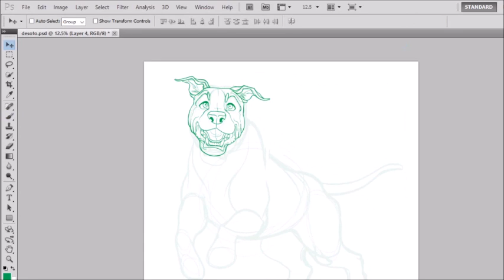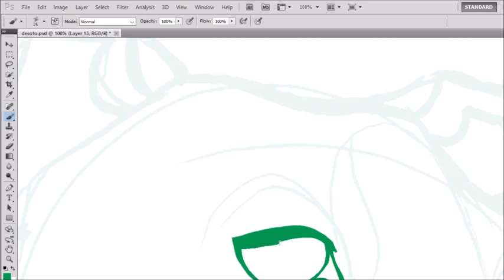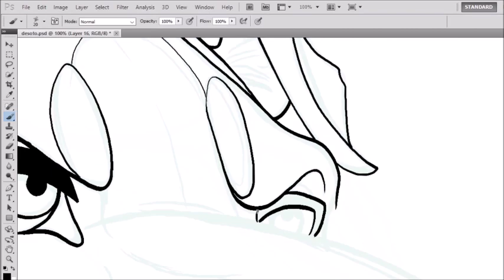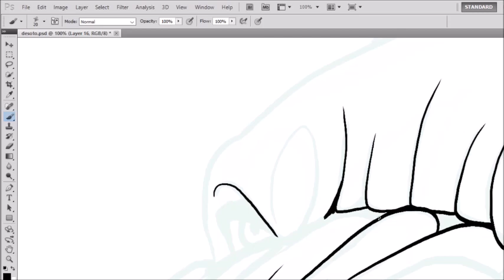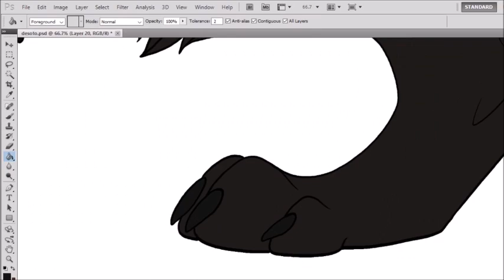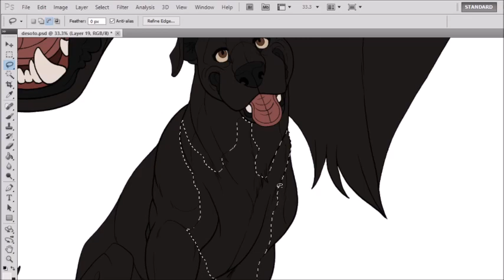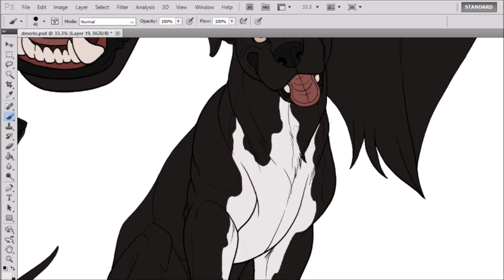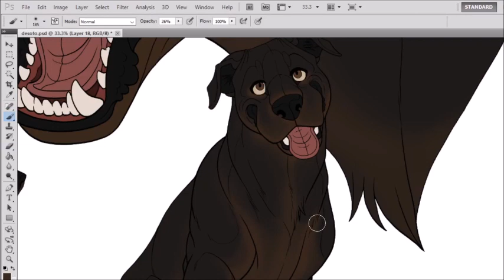Drawing in Photoshop CS5 - Desoto the Pit Bull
Finally remembered to hit the record button on one of my most recent drawings. x3 It's another ref sheet, this time a normal "feral" dog named Desoto, who is a self-insert for a roleplay I am doing with a friend. I sometimes call him a fursona, because he kind of is, but he also is not so... it's weird. But he's a character who is just me so... he's basically a fursona. So enjoy that, lord knows that I needed more fursonas. lol

I just missed drawing pit bulls, if I'm honest.

Songs are:
"Turn It Up" by Anikdote
"Start That Fire" by EWN and Whogaux
"Say Goodbye" by Unknown Brain ft Marvin Divine
"Rise Up" by Egzod

Character and artwork are mine.
Please do not copy, repost, reuse or steal this video or the work found therein.